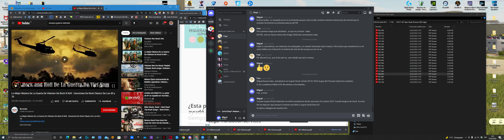Call of Duty Modern Warfare War zone botin trios